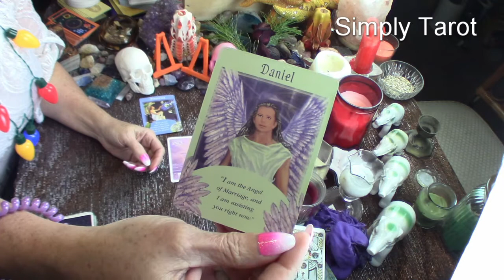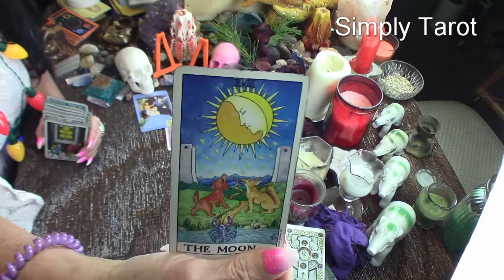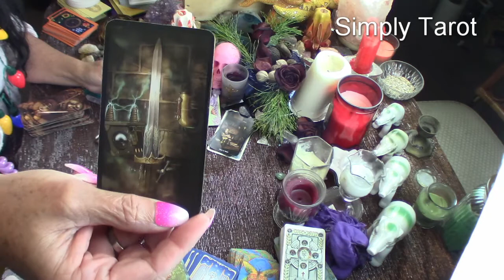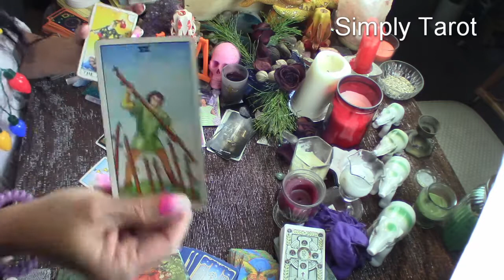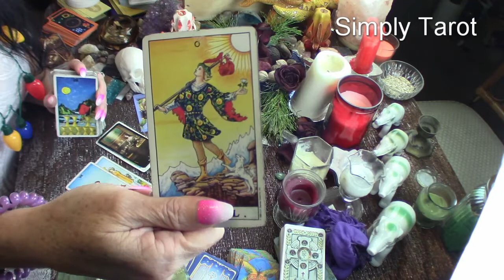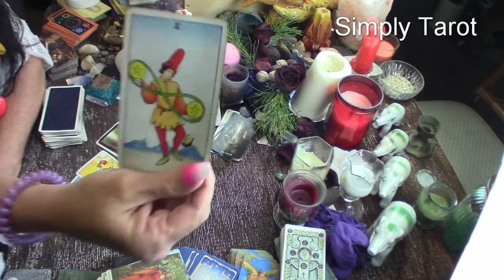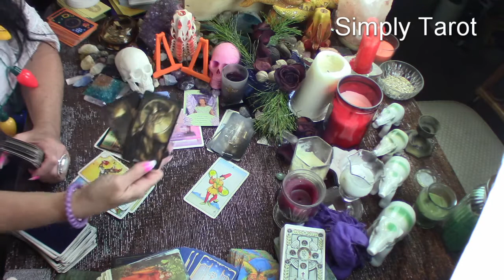Cancer, Scorpio, Pisces a need to embrace your feminine side,